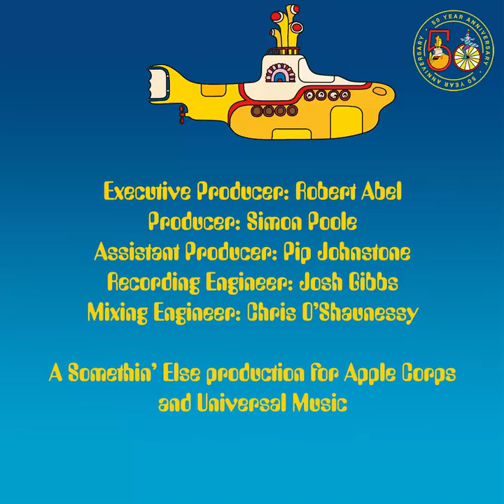The Yellow Sub Sandwich Pt 2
Part Two

The Yellow Sub Sandwich is the official podcast to accompany and celebrate the 50th anniversary cinema re-release of the Beatles’ Yellow Submarine movie.

Presented by music and movies expert Edith Bowman and movie critic Robbie Collin, this is a podcast with a difference; it comes in two parts: “before” and “after” - a bit to listen to before you see the movie and a bit for after.

With great stories about the making of the movie and fresh insight into what makes it so iconic and influential, The Yellow Sub Sandwich features all you need to know about the movie and why you should go and see it, where it was intended to be experienced, back on the big screen.

Edith and Robbie are joined in the studio by one of the original animators of the movie Malcolm Draper and Beatles music expert Ed Potton, and the podcast also features new interviews with:

- Chris Shepherd - award-winning Liverpudlian animator
- Edgar Wright – movie director (Shaun Of The Dead, Hot Fuzz, The World’s End, Baby Driver)
- Josh Weinstein – Show Runner of the Simpsons and Futurama
- Peter Lord – co founder of Aardman Animation (Chicken Run, Flushed Away, Arthur Christmas, The Pirates! In an Adventure with Scientists!)
- Sam Carter – the frontman of leading metal band, Architects

The podcast also features archive audio of:

David Livesey – animator on Yellow Submarine
Paul Angelis – actor and the voice of Ringo and the Chief Blue Meanie

And:

George Harrison
Paul McCartney
Ringo Starr